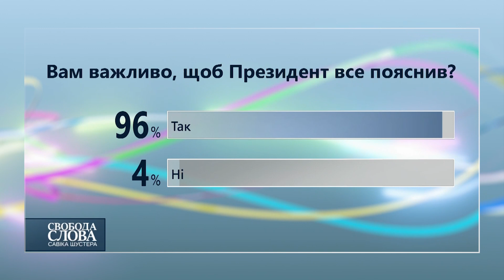Голосование: «Должен ли Президент Зеленский после скандала с офшорами объясниться перед народом?»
Зрители в студии «Свободы слова Савика Шустера» четко ответили на вопрос: «Вам важно, чтобы Президент объяснился? Да или нет?» Объяснится ли Президент после скандала с офшорными компаниями?

Они говорят, а решает народ.